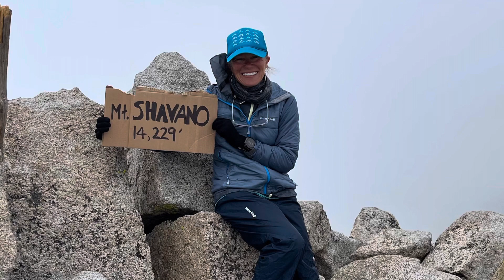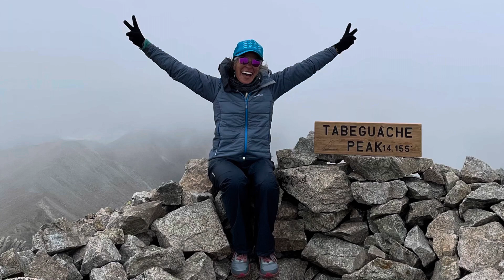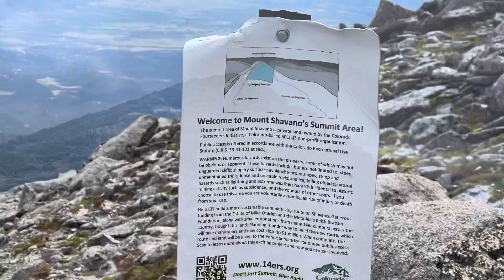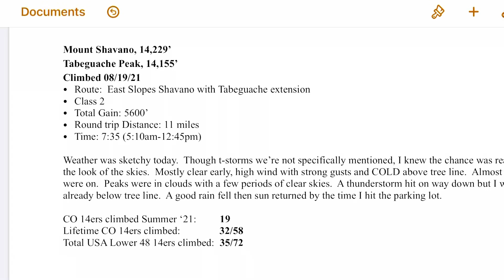Colorado 14ers Quest, Summer ‘21 #18 & 19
Mount Shavano & Tabeguache Peak